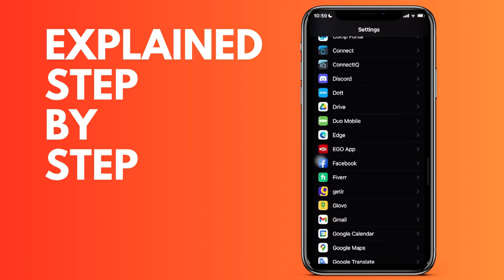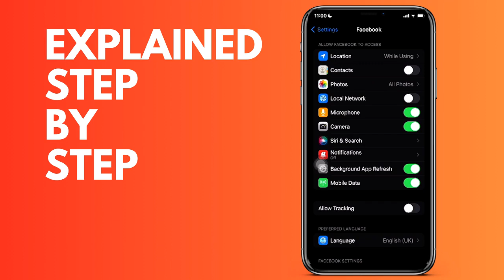How to fix the FaceBook app not being able to connect to your mobile data